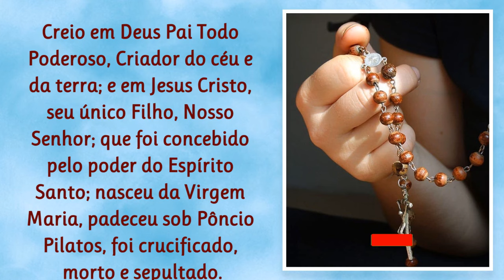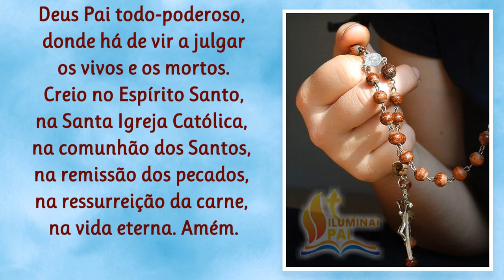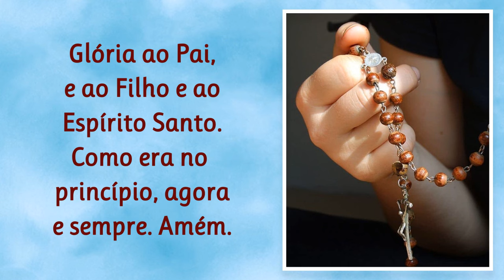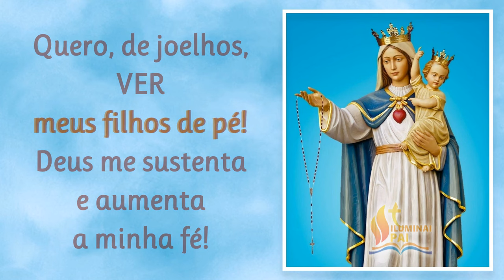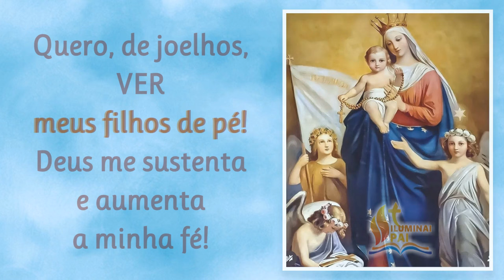24/08/2024 TERÇO PELOS FILHOS Deus mantenha meu FILHO de PÉ e vem mudar toda a minha situação